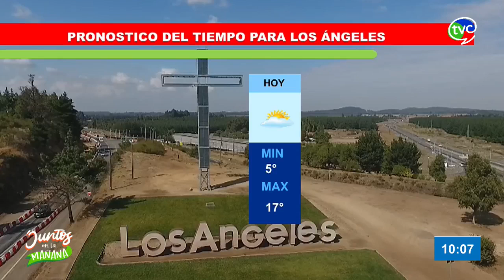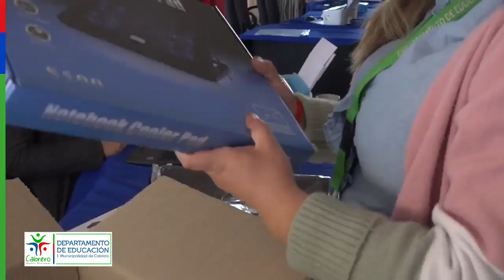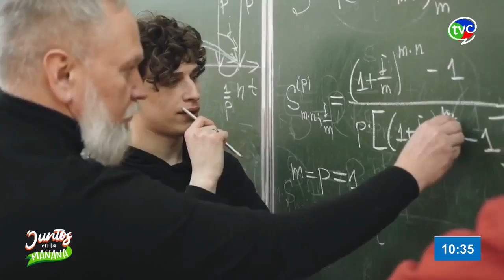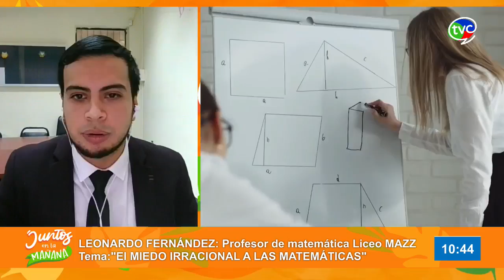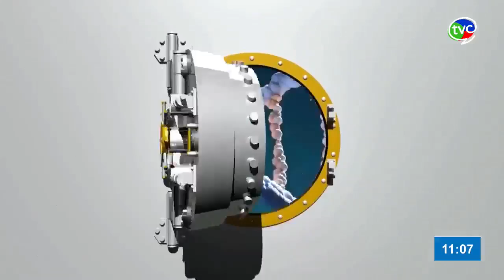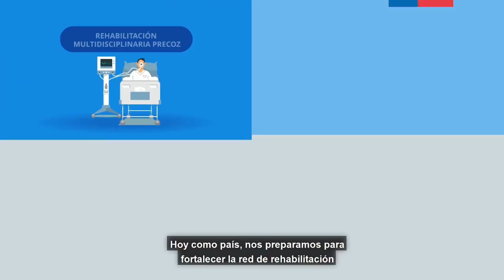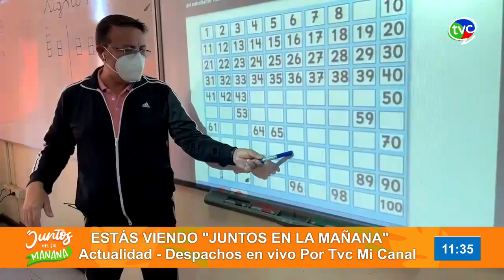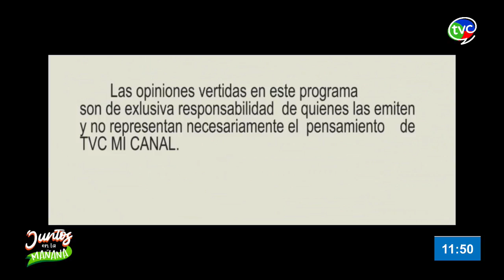JUNTOS EN LA MAÑANA 29 MARZO